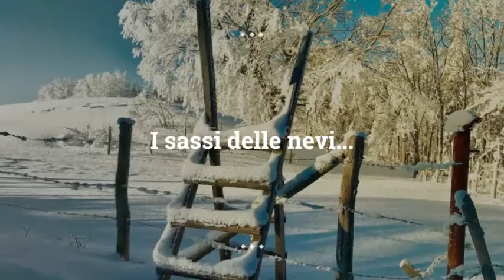Ciaspolata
Ciaspolata partendo dai sassoni. 26/01/2019. Video by Gianluca